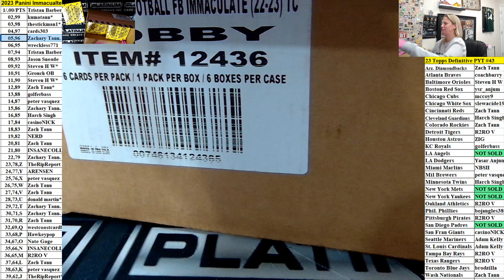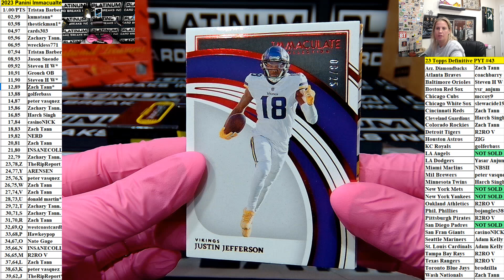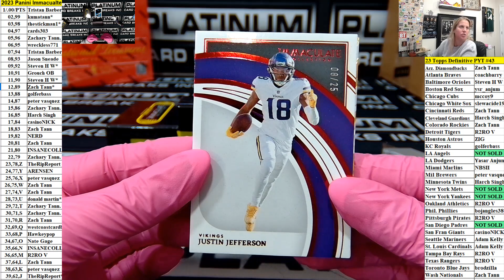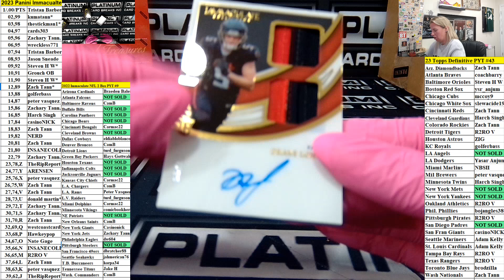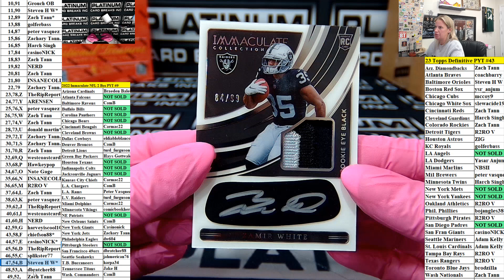2022 Immaculate NFL 2 Box PYT #9 TINY HANDS RPA